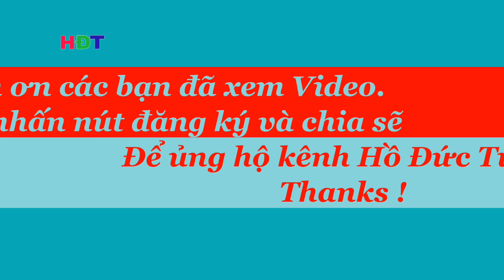Phố biển tình anh.Trình bày: NSUT Thanh Nhân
- Chuyên quay phim 4K
- Facebook: MC Hồ Đức Tuân
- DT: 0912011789